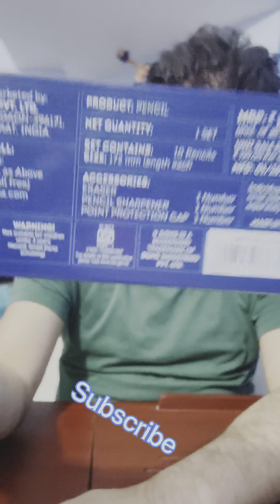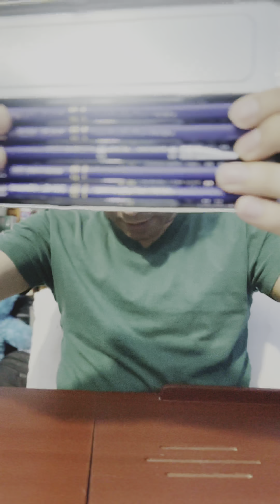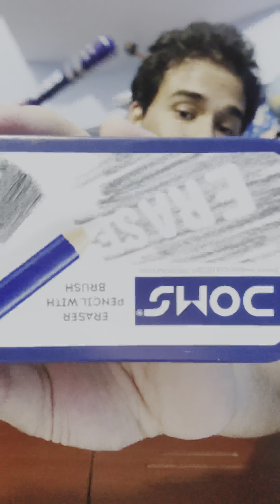ON DEMAND VIDEO FOR ARTISTS BEST STUFF🔥🔥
transfer data between Apple & android easily